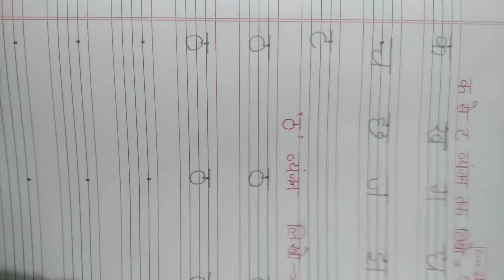Formation of क - ठ